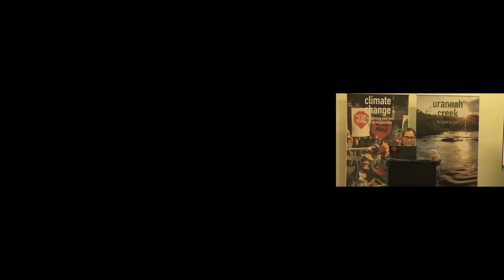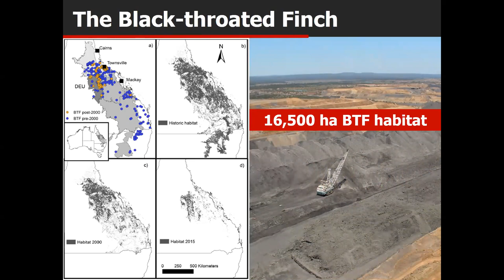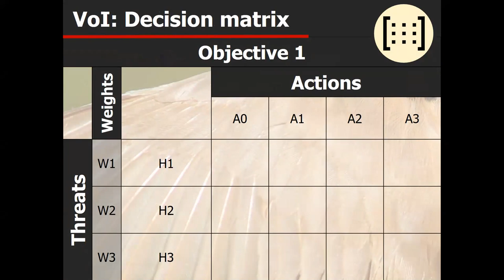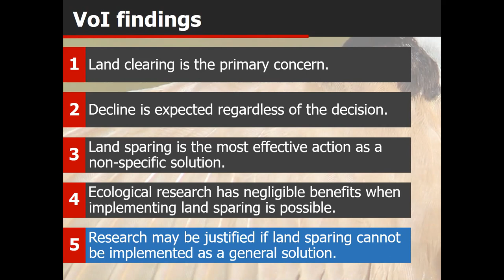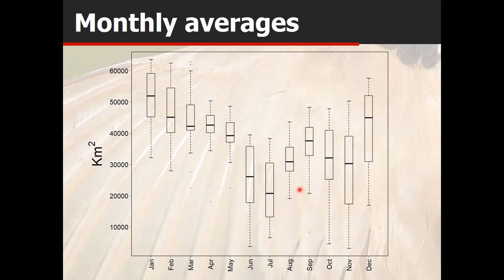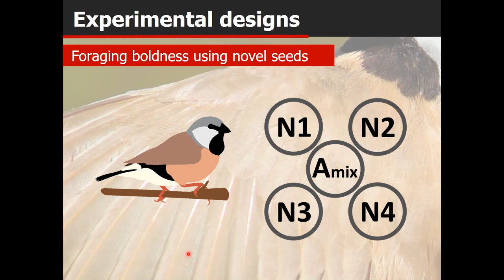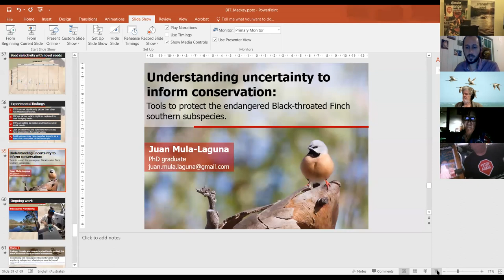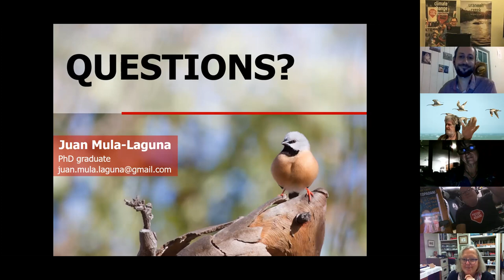Black Throated Finch - presentation by Dr Juan Mula-Laguna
The Black Throated Finch southern subspecies has suffered from habitat modification and is now extinct in NSW. In Queensland it is listed as endangered by both the federal and state governments. In this presentation Dr Mula-Laguna looks at the best methods that are available to protect Black Throated Finch. His research has found that doing more scientific work to undertaken the birds habits and habitat may not lead to the best outcome for conservation. He urges people to become involved in protecting habitat to ensure the Southern Black Throated Finch survives. A very informative presentation of the latest science on the species.